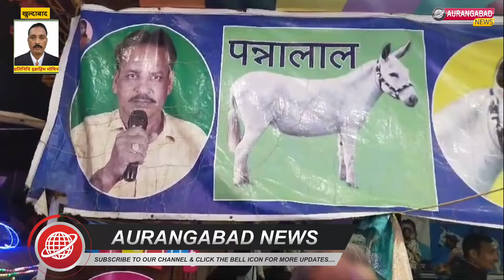खुलताबाद मे खोला पन्नालाल ने कई लोगो राझ मालक को कराया प्रमाण पत्र से सन्मानित...